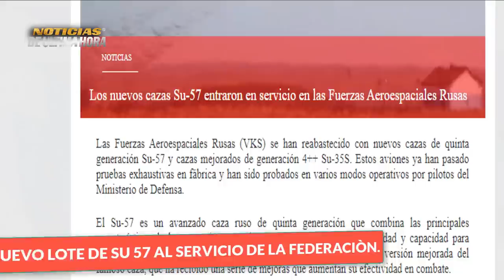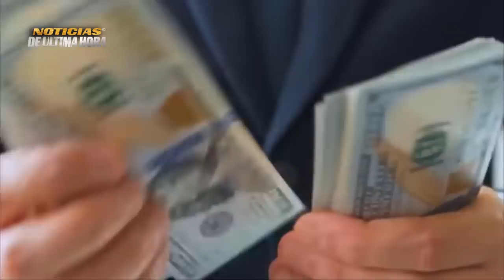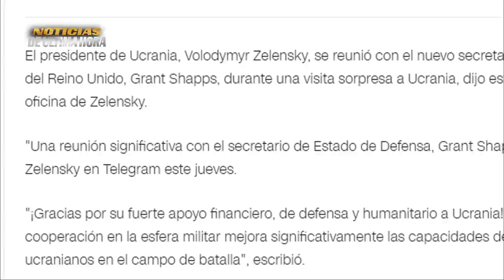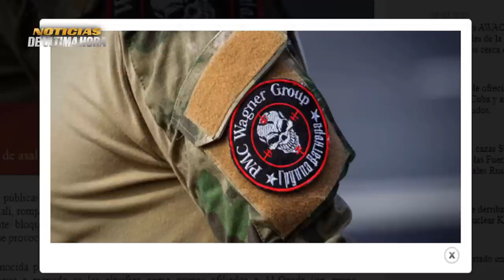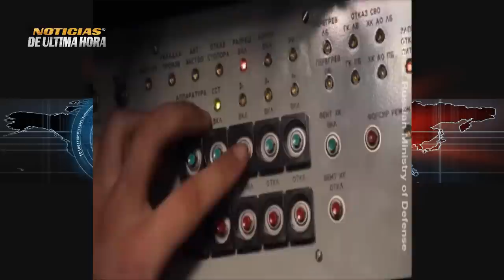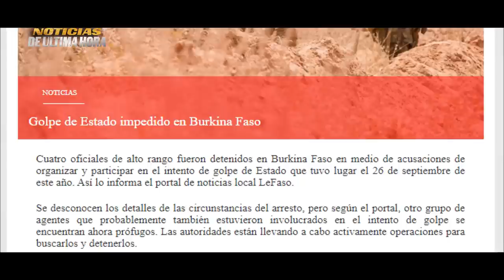🚨ÙLTIMA HORA !NO LO ESPERABAN! MÀS SU 57 PARA MOSCÙ🚨 AVION WAG NER SE ESTRELLA MALI Noticias EEUU.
✅Nuevo Lote de Aviones de 5 generación SU 57 Fueron entregados a la Federación .

✅OTAN Ratifica su apoyo total a Ucrania

✅Primera Ministra de Letonia pide que Ucrania sea parte de la OTAN

✅Primera audiencia republicana que busca llevar a un juicio político al presidente del Norte.

✅Avion que hace supuestamente parte del grupo Wagner se estrelló en aeropuerto de Mali.

✅Kim Jon Jun aprueba a corea del Norte como potencia Nuclear.

✅PUTIN Dobla su gasto militar para el 2024

✅Zelenski se reúne con el ministro de la defensa del Reino Unido.

✅Ministerio de la defensa de Rusia muestra el momento en el que un Sistema M Tor 2 derriba a un vehículo aéreo no tripulado de los EE.UU.

✅Vladimir Put in se reúne con su par de Sudan.

noticias de ultimo minuto 28 de septiembre de 2023
noticias mali avion wagner 28 de septiembre de 2023
noticias audiencia partido republicano en usa contra el presidente Joe BIDEN
noticias analisis
noticias militares de hoy 28 de septiembre de 2023
noticias sistemas himmar eeuu
noticias corea del Norte kim jon potencia nuclear
noticias otan letonia ayuda militar ucrania hoy 28 de septiembre de 2023
declaraciones primera ministra de letonia otan jens stoltemberg
noticias sistema tor m 2 ucrania
noticias ejercito de la otan
noticias jens stoltemberg zelenski uc ra nia
noticias gasto militar rusia 2024
noticias de hoy 28 de septiembre de 2023
pentagono usa
noticias internacionales mundo hoy
noticias putin joe biden
news eeuu
noticias medvedev otan
noticias burkina faso
noticias usa
noticias su 57 ejercito fuerzas aero espaciales de rusia
noticias china taiwan hoy
noticias de la otan rusia
noticias del mundo hoy
news today
noticias donald trump
noticias moscu
noticias alianza atlantica
noticias jhon kirby antoni blinken
noticias efe
noticias congreso eeuu juicio politico joe bide
noticias su 34
noticias belgorod